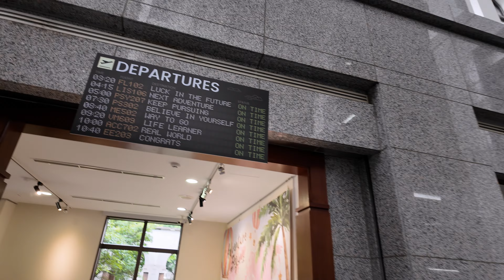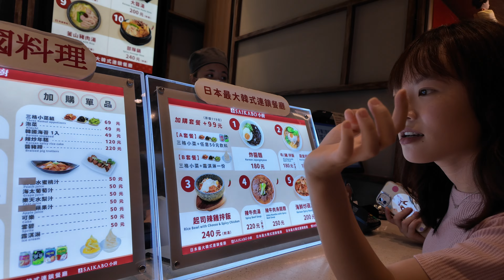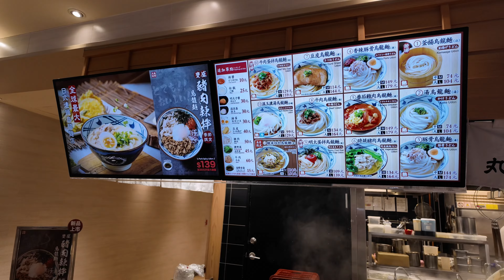Day 133 Vlog | a scavenger hunt around Taipei!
Day 133 of Documenting My Life Because Every Day is Special 🫶🏼

A scavenger hunt around Taipei!

05/25/24

If you've been a subscriber for a while, thanks for sticking around. If you're new here, hi!